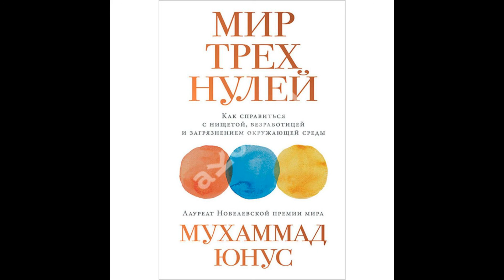Аудиокнига "Мир трех нулей. Как справиться с нищетой, безработицей и загрязнением окружающей среды."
Мир переживает серьезный кризис, и его причина - капитализм. В своей текущей форме он ведет к еще большему неравенству, безработице и загрязнению окружающей среды. Требуется радикальная перестройка экономической системы. Важнейшую роль в новом экономическом строе будет играть социальный бизнес - ему под силу справиться с проблемами, на которые не обращают внимания предприниматели.